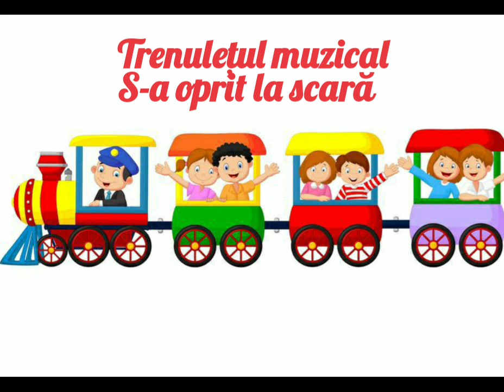Tranziții| Activități preșcolari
Cântec pentru tranziții grădiniță.
Trenulețul muzical
S-a oprit la scară
Și pe toți ne ia cu el
Pentru prima oară
Uuu...u

Eu locomotivă sunt
Voi sunteți tampoane
Așezați-vă în rând
Mâinile-s tampoane
Uuu...u

Trenul face tu tu tu
De plecare-i gata
De e ger sau de-i năduf
Fuge ca săgeata!
Uuu...u

Dacă vă plac videoclipurile mele nu ezitați sâ vă abonați gratuit și să le distribuiți.
Vizionare plăcută dragi colegi,părinți și bunici!